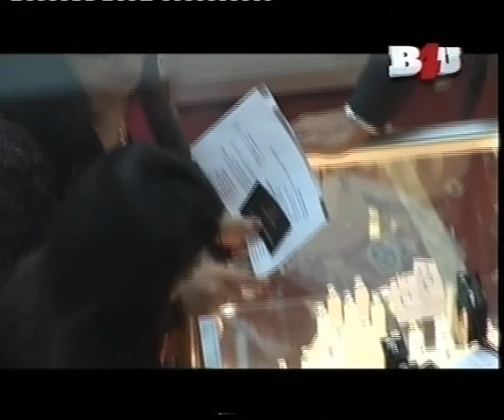Natasha Asghar B4U Baylis House Part 1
Natasha Ashgar Visits Baylis House Slough